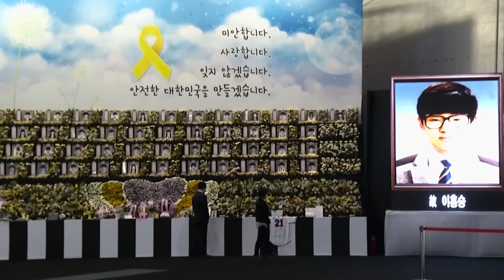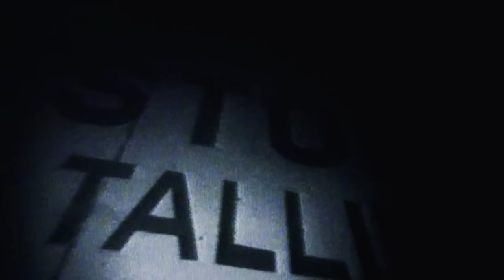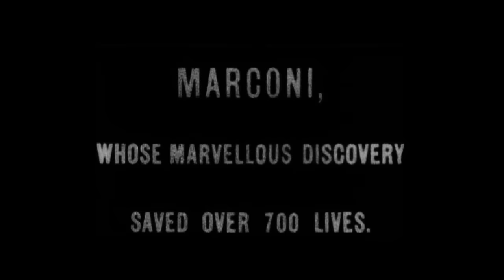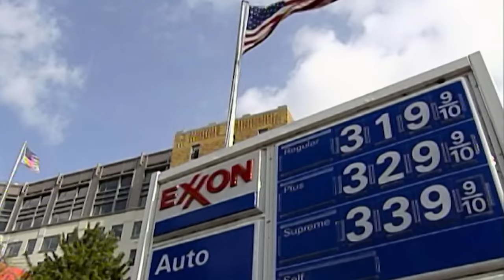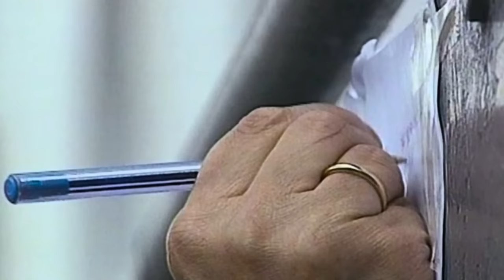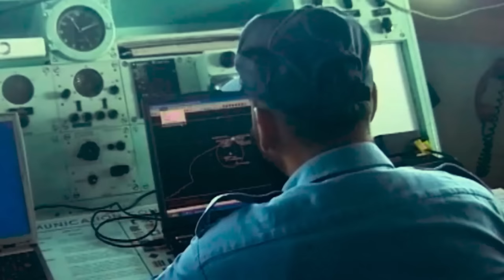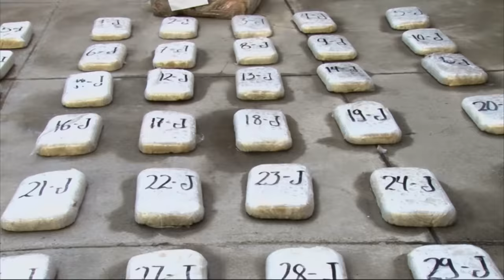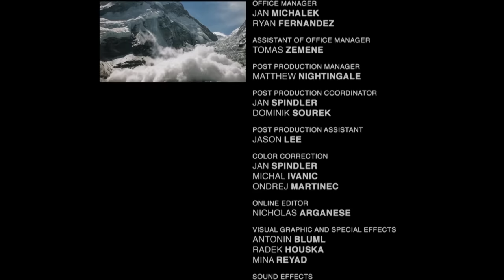World's Worst Disasters at Sea | Desperate Hours | Free Documentary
Desperate Hours - Disasters at Sea | Disaster Documentary

This episode of Desperate Hours is all about disasters at sea. The long saga of death and misadventure at sea is as much a record of human folly as it is of nature’s fury. When you start charting a course through the choppy seas of maritime disasters, the effect can be quite sobering. From the loss of the Titanic, a supposedly unsinkable luxury liner; to a routine ferry trip in South Korea that ended with the heart-breaking loss of so many young lives. Or how about the Exxon Valdez oil spoil, which pumped millions of gallons of crude oil into Prince William Sound, Alaska, one of the last pristine environments on earth? Then there is the return of piracy to the high seas – not as a masquerade, but as a clear and present danger. That old saying “worse things happen at sea”? Well, it turns out, they really do.